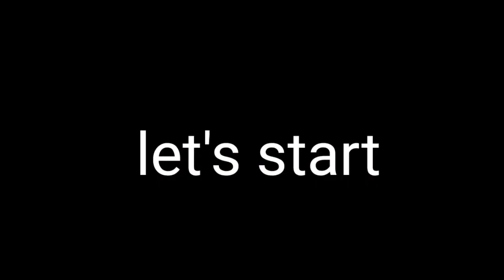chicken momo special